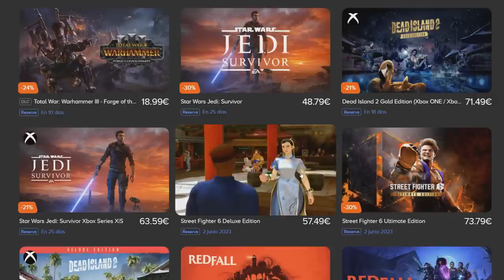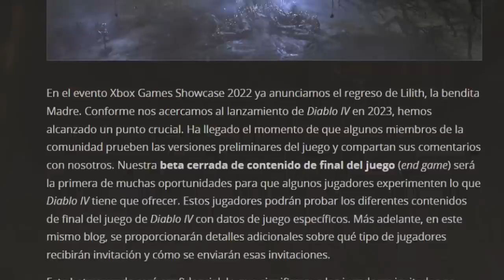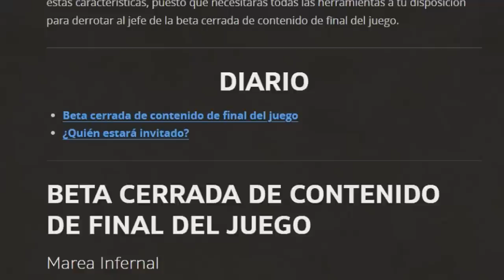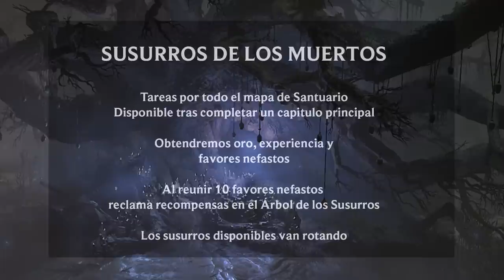INFORMACIÓN DEL CONTENIDO END GAME Y PVP | DIABLO IV ESPAÑOL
Hoy os traigo un resumen del contenido End game de Diablo IV así como un repaso a su PvP en los campos del odio.